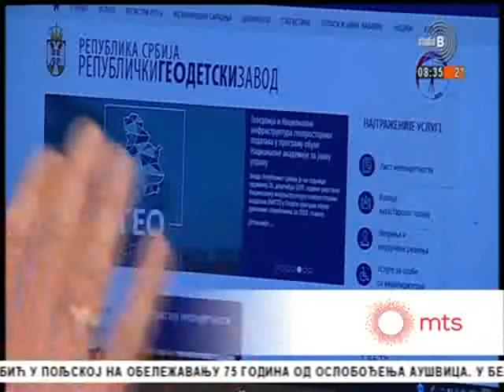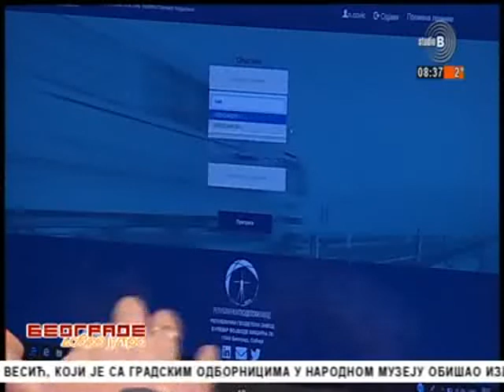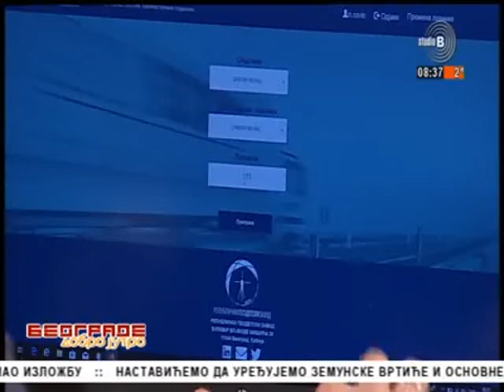TV Studio B, gosti Nikolina Zirojević i Nemanja Čović, 28.01.2020.